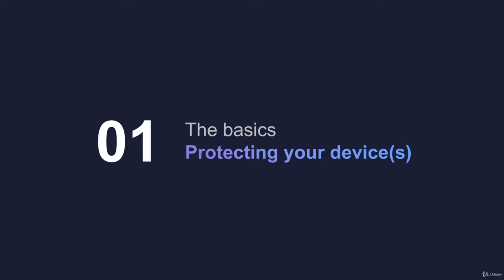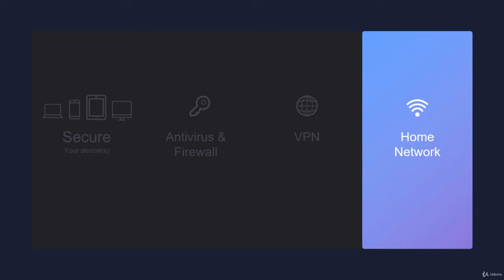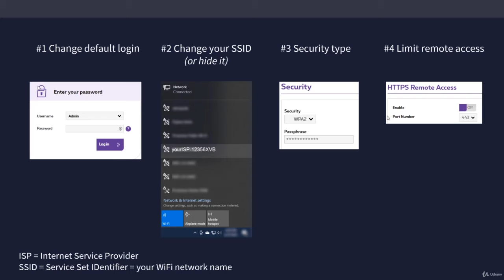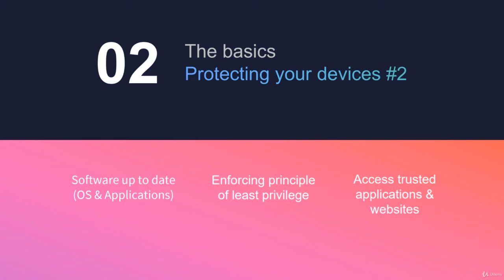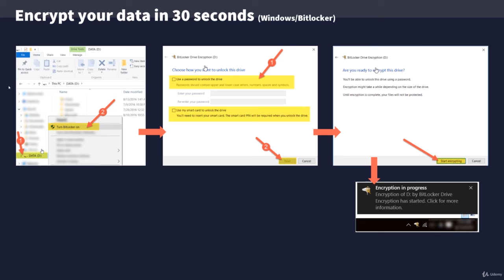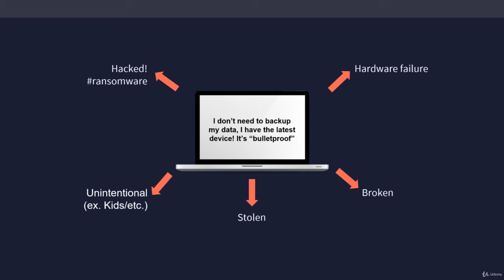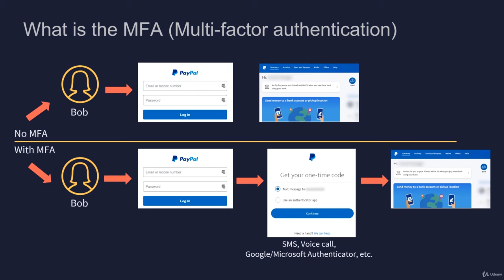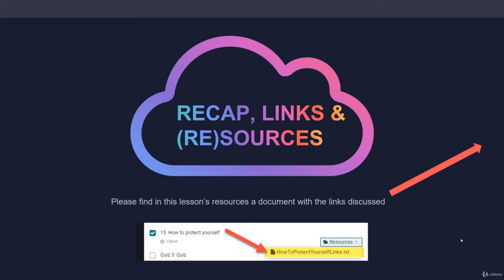How to protect yourself